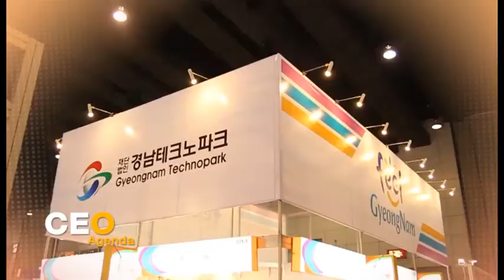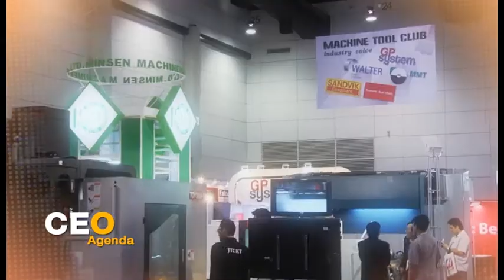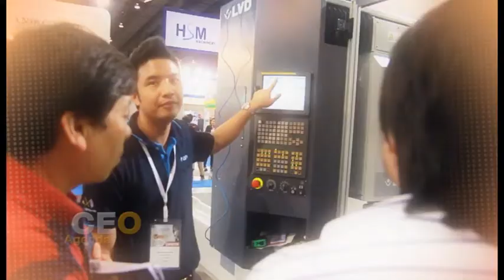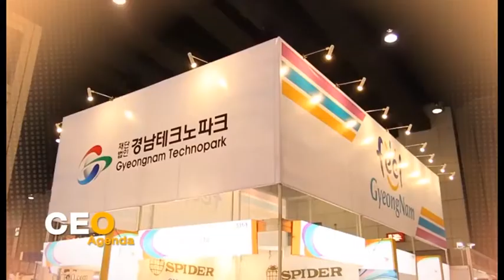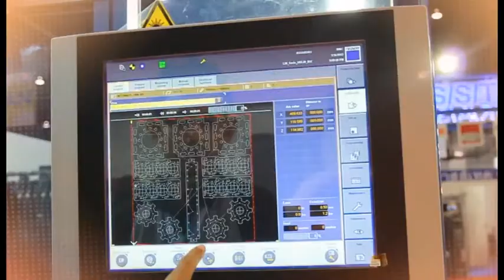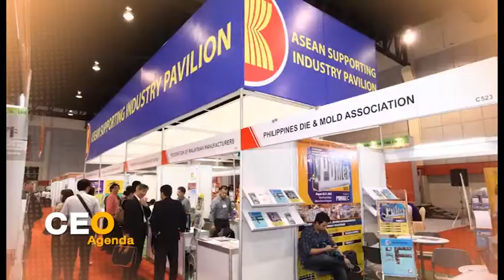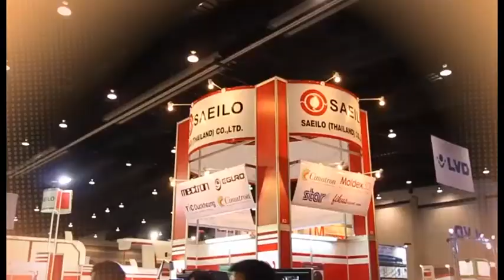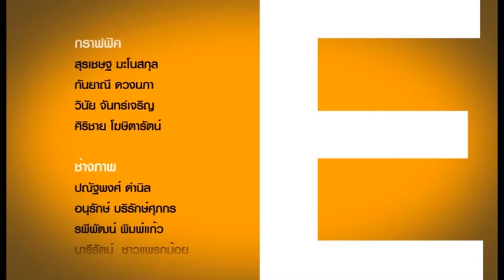CEO AGENDA Intermach Subcon 2014 1